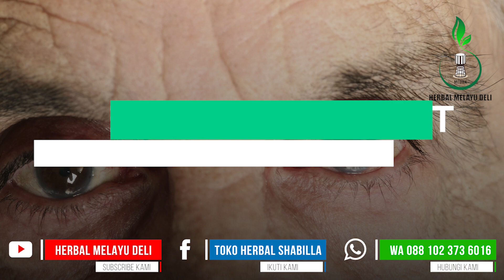Penyakit Mata Pinguecula; Gejala & Pengobatan Secara Alami || Sehat Mata Limatta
Pesan Langsung Herbal Sehat Mata Limatta

Pinguecula adalah benjolan atau bintik berwarna kuning yang tumbuh pada konjungtiva, yaitu lapisan bening di sepanjang kelopak mata dan menutupi bagian putih mata. Pertumbuhan benjolan atau bintik pinguecula tersebut tergolong jinak dan bukan kanker, sehingga tidak berbahaya.

Sehat mata limatta softgel merupakan produk kesehatan berkhasiat yang di formulasikan secara khusus untuk menjaga dan meningkatkan kesehatan mata. Diproduksi dari perpaduan bahan bahan herbal pilihan yang sudah teruji secara klinis dan sudah terbukti memiliki manfaat yang luar biasa untuk kesehatan mata.

Pesan herbal di toko kami, dan dapatkan berbagai keuntungannya yakni:
🔥BARANG ASLI BERGARANSI, STOK TERBARU
🔥GARANSI UANG KEMBALI JIKA OBAT TAK SAMPAI
🔥BISA COD (BAYAR DI TEMPAT)
🔥DILAYANI OLEH ADMIN PROFESIONAL & HANDAL

🏠 Bisa COD, Bayar Di Rumah

Obat herbal Sehat Mata Limatta telah terdaftar secara resmi di BPOM RI dan telah mendapatkan sertifikasi Halal dari MUI. Adapun respon pada setiap individu akan berbeda-beda, tergantung dari stadium penyakit, keteraturan konsumsi dan kondisi tubuh masing-masing